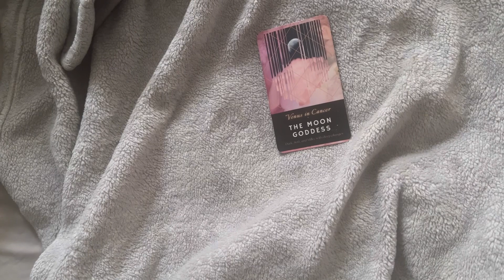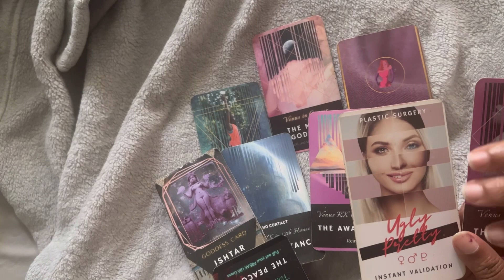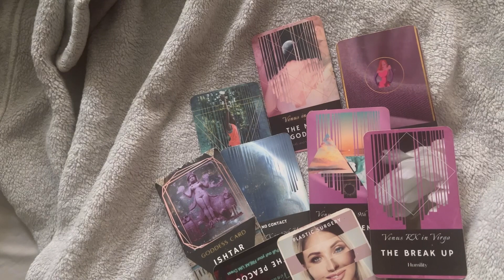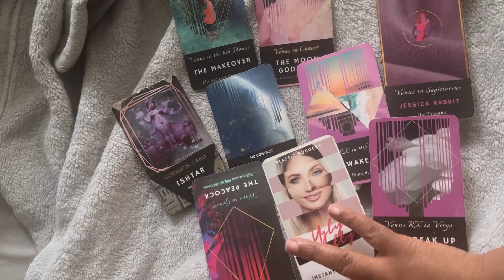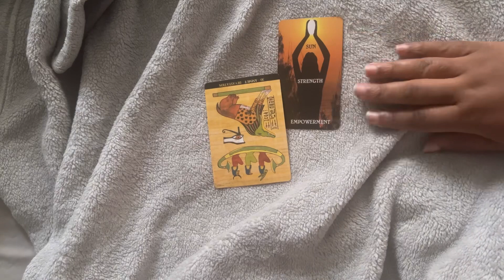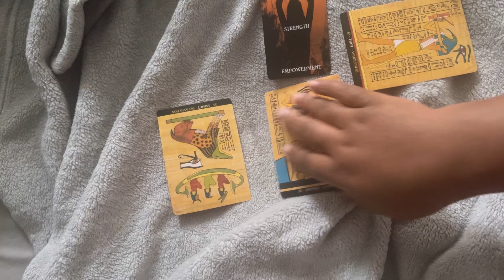Normani - “the “boy” is mine” - Oracle hoedown Reading